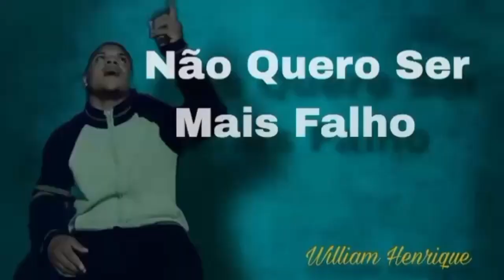"William Henrique" não quero ser mais falho (vídeoclipe ofc) produção @jxx Stilo Record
@jxx Stilo Record

música louvor

nome: não quero ser mais falho